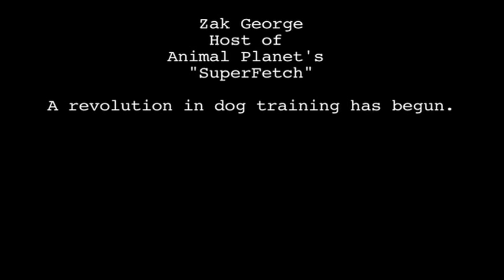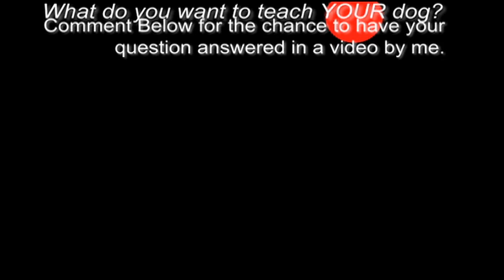INSANE FRISBEE DOGS!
The BEST DOG TRAINING PAGE on FACEBOOK